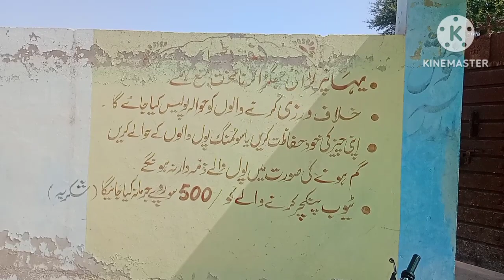swimming pool and Park|swimming Kaise ki Jaati Hai